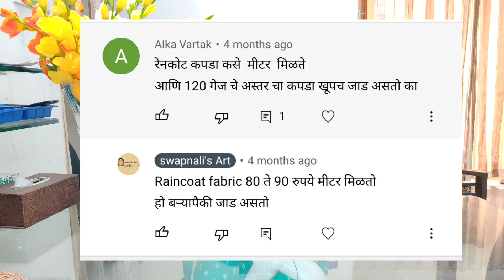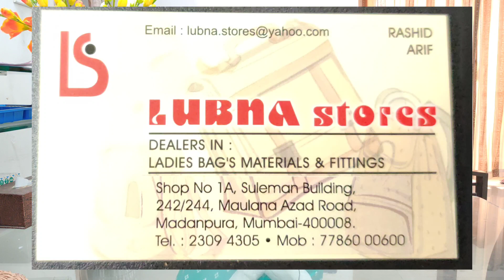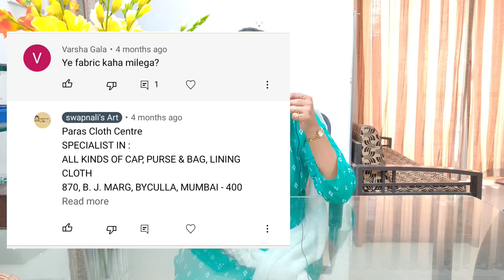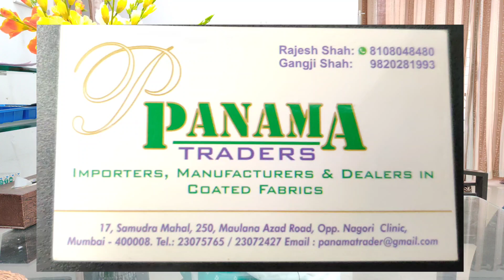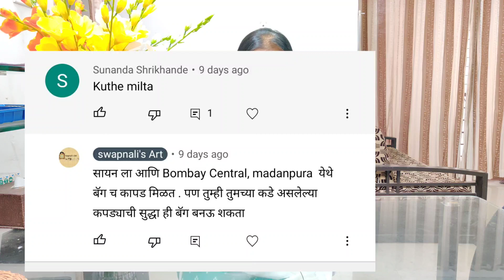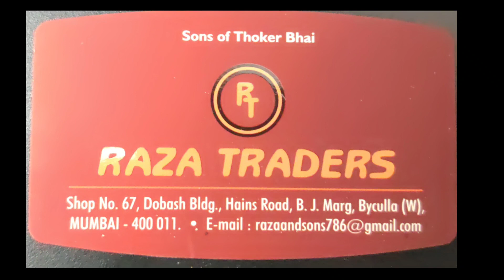Question and answer session of bag making course!!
Playlist for bag making course :-